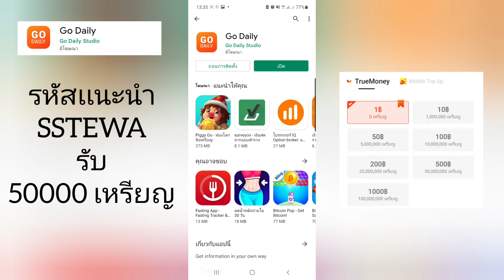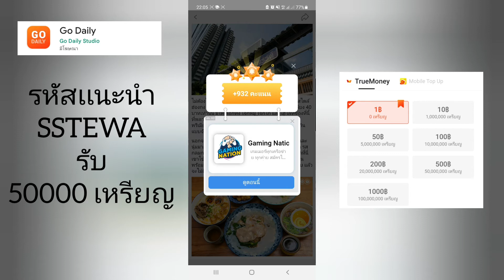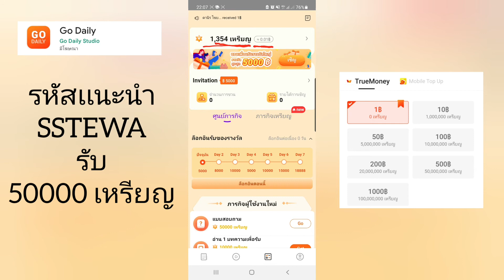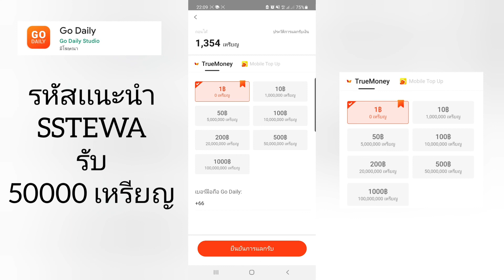วิธีหาเงินออนไลน์2022 เเค่อ่านข่าว หาเงินเข้าทรูวอเลทฟรี เเค่มีมือถือ